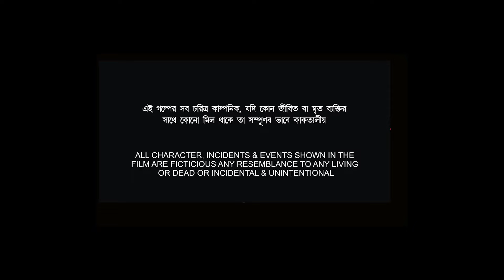অভীপ্সা ।| AVIPSHA|| Bengali Short Film 2022 || Directed by Raja Munshi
Acting : Maloy, Sabita, Pratick, Ritam, Surendar, Rohan, Babusona, Prodip
Vocal : Jyotsna Mandol
Lyricist & Composer : Shri Hemenga Biawas
Vocal : Mayukh Ghosh Lyricist & Composer :Mom ghosh
Story , Script, Cinematography, Editing, Music & Direction : Raja Munshi Assist : Shreejeet Munshi
Website Development, Digital Marketing, Etc : Cyber Web Salution